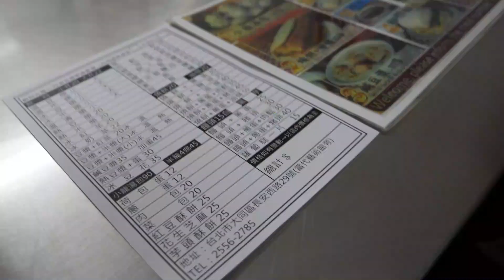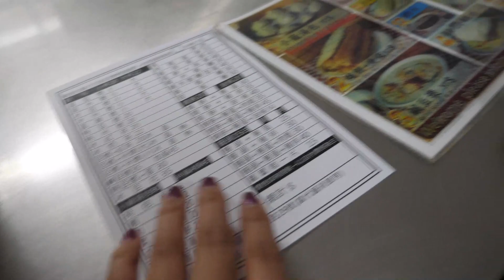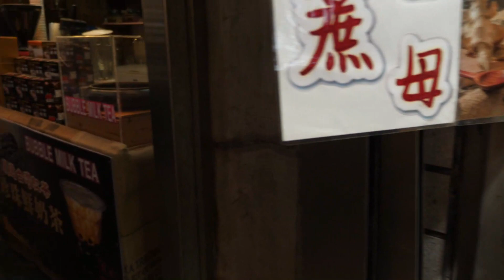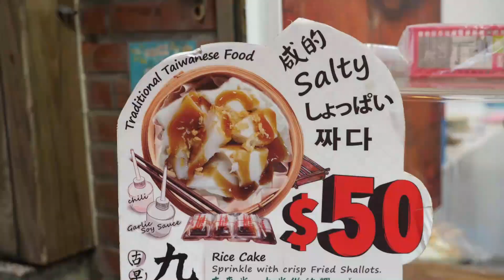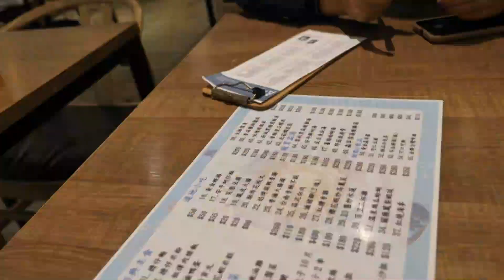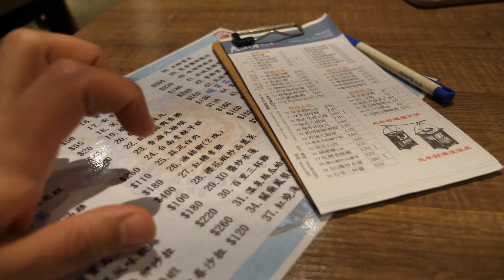Las maravillas de las Montañas en Taiwán | Vlog Jiunfen, Taiwan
¡Hola gente de occidente!

Esperamos estén muy bien. El video vino un poco más tarde de lo que teníamos esperado pero aquí está, la segunda parte de nuestro viaje por Taiwán. Esta vez fuimos a las montañas a un pueblo muy turístico llamado Jiufen que destaca por ser un sector con muchas termas, casas de té y mucha comida! Ojalá les guste.